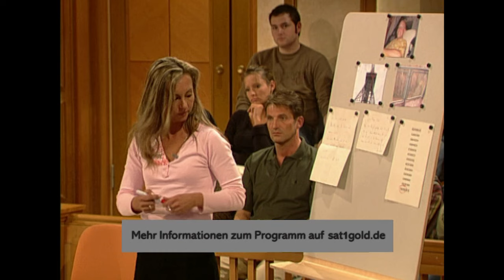Inszenierter Selbstmord? Birte und der mysteriöse Tod ihres Ehemanns | 2/2 |Richterin Salesch|SAT.1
Birte ist angeklagt, ihren Ehemann auf einen Strommast gelockt und ihn dann in die Tiefe gestürzt zu haben. Anschließend soll die junge Mutter alle Spuren so gelegt haben, dass die Tat auf einen Selbstmord hindeutet. Hat sich Birte diesen Plan ausgedacht, weil sie Daniels Affäre mit der 17-jährigen Babysitterin aufgedeckt hat?